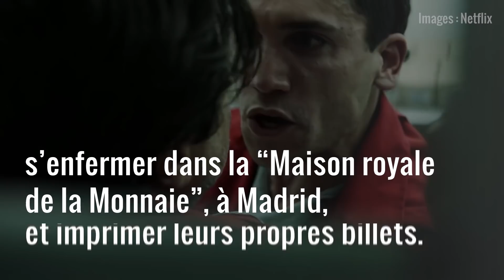"La Casa de Papel" : et si le professeur avait raison ?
Dans la série à succès de Netflix "La Casa de Papel", un groupe de braqueurs s'enferment avec des otages dans une banque et impriment leurs propres billets. Les malfaiteurs prétendent par ce biais "injecter de l'argent dans l'économie réelle". Contrairement à la BCE, qui n'alimenterait que les banques. Vrai ou faux ? On a demandé l'avis de Jézabel Couppey-Soubeyran, économiste. Où l'on apprend que le raisonnement de 'El Profesor", le cerveau de l'opération dans la série, ne serait pas dénué de tout fondement, malgré quelques raccourcis... regardez.